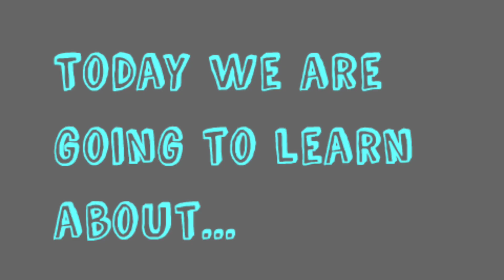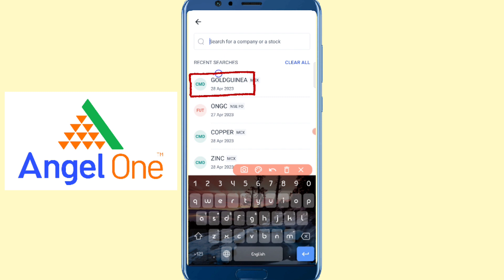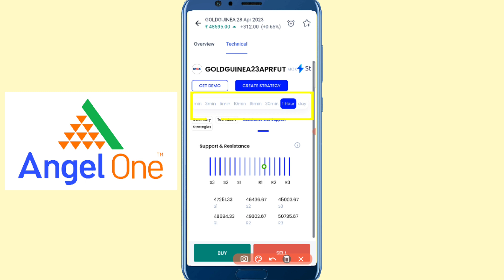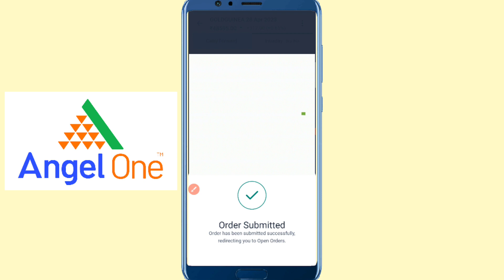Gold Guinea Technical Analysis (Prediction) | 14th April 2023 |Bengali